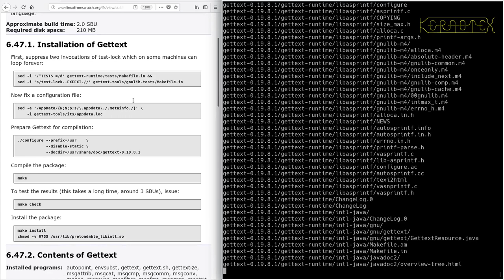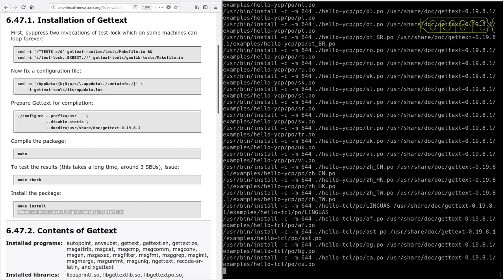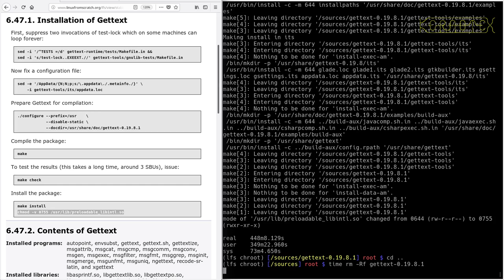LFS on an Intel i486 Episode 125 - 6.47. Gettext-0.19.8.1